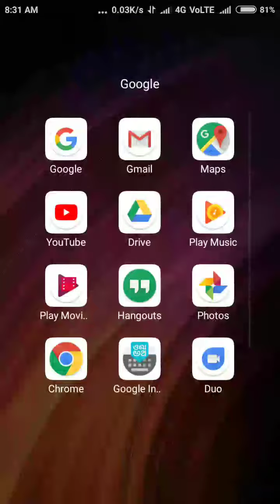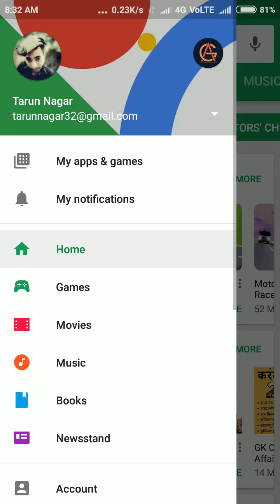Whatsapp Gives an Update to 'Delete for Everyone' Feature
In this video I have told you that WhatsApp give and update to his feature delete for everyone before this update you can delete any message in 420 seconds, but now it extends to 4096seconds, now you can delete it in 68 minutes 13 seconds, or in 1 hour 8 Minute 13 second, or in 4096 second.